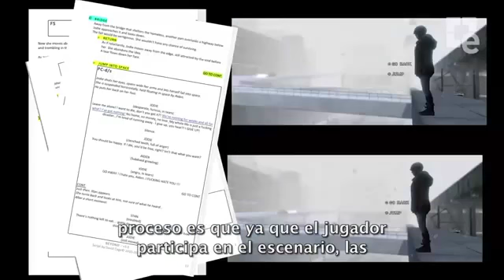Beyond Dos Almas - Making of - El Origen503